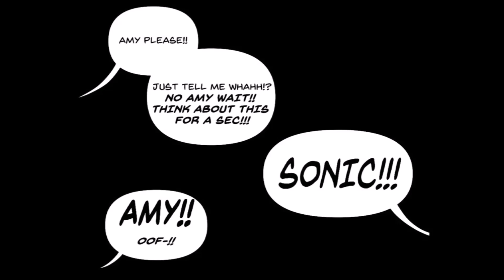Comic Dubs - Truco de Conejos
Sigan a mi amiga @hansiotakuchan1935